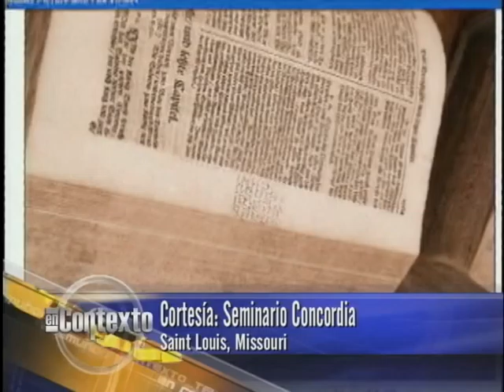Bach in Context for Telemundo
Evergreen story about German composer Johann Sebastian Bach.

Reporter: Fabio Banegas for Telemundo.

TVEA 52, Los Angeles.